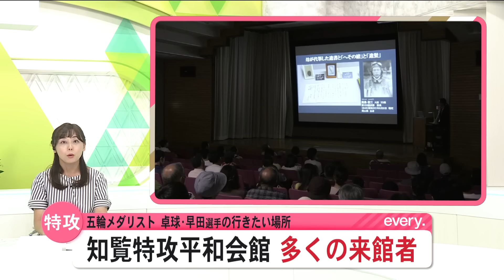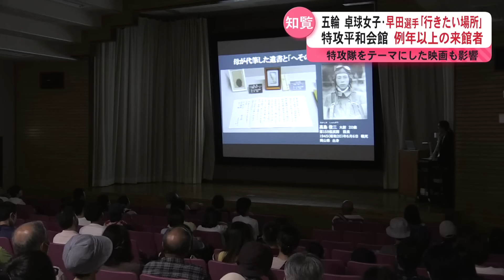早田選手も行きたい「知覧特攻平和会館」映画の影響もあってか例年以上に多くの人が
特攻隊員の遺書などが展示されている知覧特攻平和会館には、この夏、例年以上に多くの人が訪れているといいます。

　陸軍の特攻隊員の遺影や遺書などが展示されている知覧特攻平和会館。去年特攻隊をテーマにした映画が公開され話題になったことや、来年、戦後80年の節目を迎えることもあり例年以上に多くの人が来館しているといいます。

（来館者）
「あの映画を見て実際に自分の目で見たいなと思って家族で来た」
「私たちと同じような年代の方がこんなに命を捧げて他の人たちのためにできるのがすごいと思った」
「苦しくて…我が子だったら本当に手放したくないし本当に辛かっただろう」

　パリオリンピックの卓球女子団体で銀、個人で銅メダルを獲得した早田ひな選手が行きたい場所に「鹿児島の特攻史料館」を挙げたことでも注目が集まっています。

（来館した小学生）
「オリンピックで帰ってくるときに早田選手が行きたいって言ってるのを見てきた」
「ここで見たことをまたこれからに生かしていけば戦争はなくなるんじゃないかと思った」
（川﨑 弘一郎館長）
「早田さんが鹿児島の特攻史料館と言って頂き特攻隊を知らない若い方もいると思うので特攻史料館がどういうものが知って頂く機会になったのではないか」

　終戦から79年。平和会館は戦争を知らない世代に平和や命の尊さを伝え続けます。